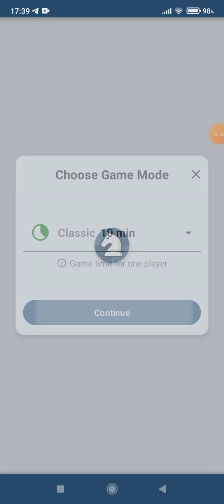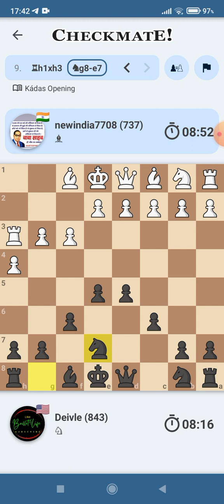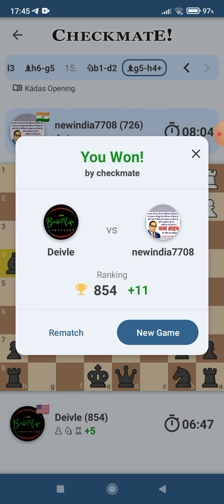Chess Game 2